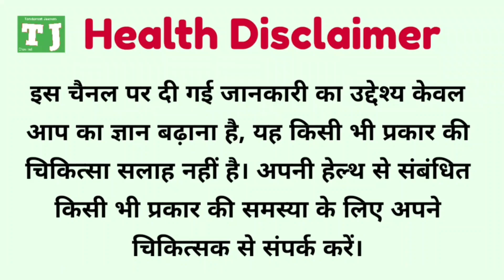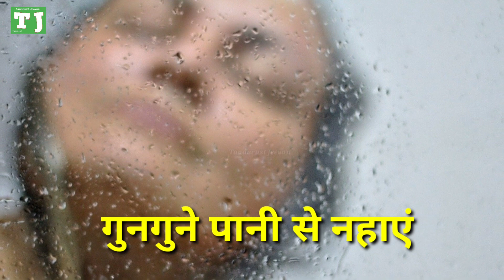प्रेगनेंसी में बुखार कब हो सकता है खतरनाक ?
वीडियो में मैं बताऊंगा कि प्रेगनेंसी के दौरान बुखार आने के क्या कारण हो सकते हैं ? प्रेगनेंसी में कब बुखार गर्भस्थ शिशु के लिए नुकसानदायक हो सकता है, और कब नहीं ?प्रेगनेंसी में बुखार आने पर गर्भवती महिला कौन से घरेलू उपाय अपनाकर राहत पा सकती है ? और कब उसे डॉक्टर के पास जाना चाहिए ?

प्रेगनेंसी से संबंधित महत्वपूर्ण वीडियो -